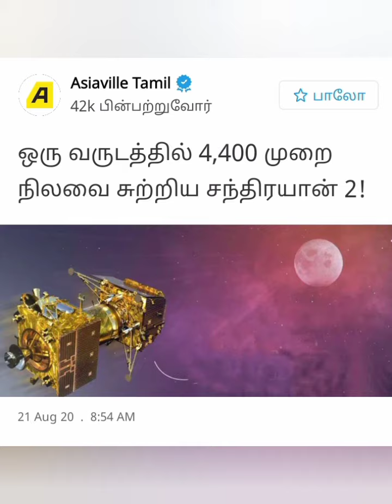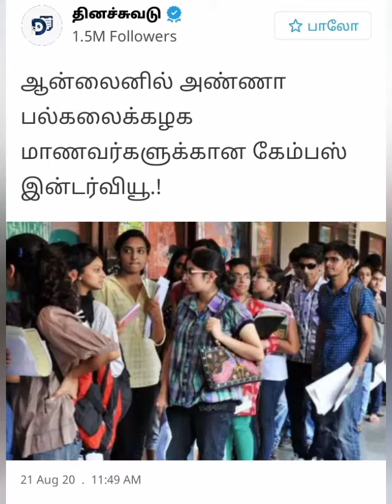இன்றைய தகவல் நாள்: 21/08/2020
தாணியம் பெறிதென்பர், ஆனால் தைரியமே பெறிது வாழ்வில்.